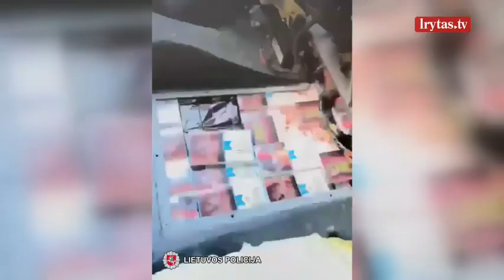Marijampolės pareigūnams įkliuvo kontrabandos „prikimštas“ visureigis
Marijampolės apskrities VPK Kriminalinės policijos organizuoto nusikalstamumo tyrimo skyriaus pareigūnai surengė sulaikymo operaciją, nukreiptą prieš cigarečių kontrabandos gabenimą. Kaip praneša Marijampolės apskrities VPK, operacijos metu liepos 7 dieną prie sienos su Lenkijos Respublika, patikrinimui buvo sustabdytas visureigis „Volvo XC90“. Automobiliu į Lenkijos Respubliką vyko sugyventinių pora, kurie pareigūnams deklaravo, jog vyksta į Varšuvą poilsiauti bei pateikė viešbučio apartamentų rezervacijos dokumentus. Apžiūros metu visureigio „Volvo XC90“ dugne buvo aptikta slėptuvė, kuri buvo „prikimšta“ kontrabandiniais rūkalais. Viso operacijos metu pareigūnai aptiko apie 2 500 kontrabandinių rūkalų pakelių. Visureigis bei kontrabandiniai rūkalai saugomi Marijampolės apskrities vyriausiame policijos komisariate.